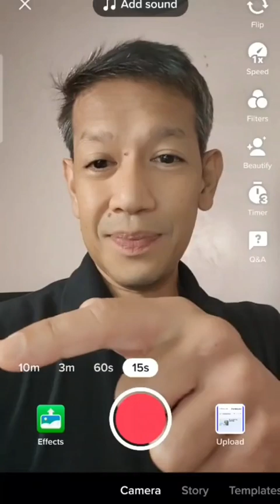TikTok is now supporting a Long Form Video Content To be able to Monetize Content Creators on Ads